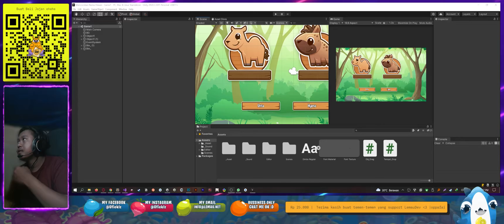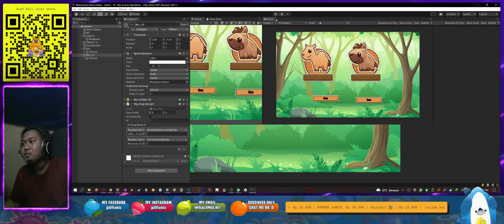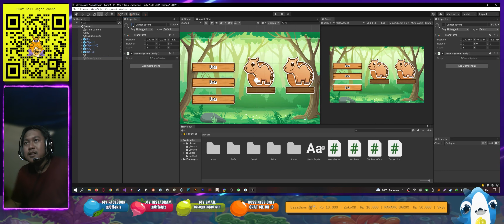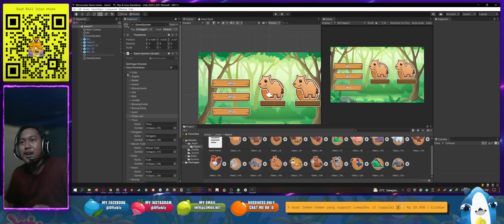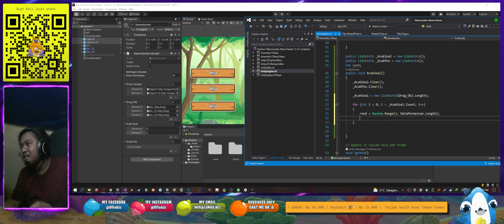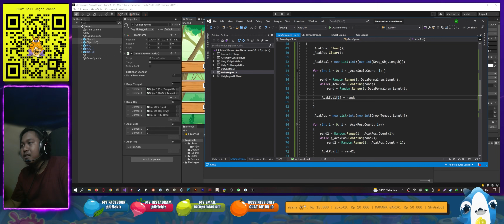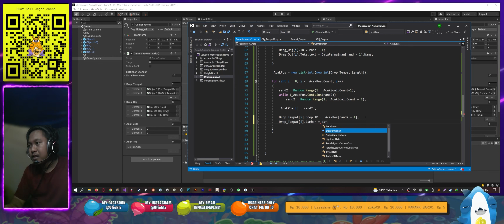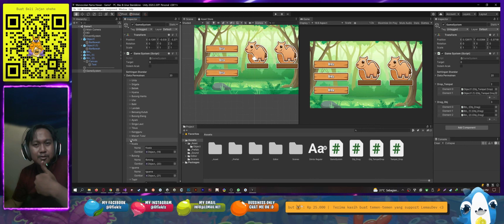Tutorial Membuat Game Drag and Drop Mencocokan Nama Hewan Unity3D Part - 3/8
Tutorial Membuat Game Edukasi Drag and Drop Mencocokan Nama Hewan menggunakan aplikasi Unity3D, Di tutorial kali ini kalian bisa melihatku bagaimana membuat game Edukasi Drag and Drop , dan bisa kalian impelemntasikan lagi ke drag and drop lainya.

Pembahasan di Seri tutorial kali ini Lumayan banget mungkin beberapa yang bakalan kita bahas akan aku tulis sebagai berikut :
- Membuat Game Drag and Drop Unity3D
- Mempelajari Sistem Acak Soal
- Memperlajari Cara Mengakses dari script 1 ke script lain
- Sistem Array dan List
- Sistem Singleton dan Instance
- Sistem Save Score
- Sistem Variable Data Global
- SIstem Pause Game
- Sistem Timer set waktu
- Sistem Pengaturan untuk mengurani Sound SFX dan BGM
- Transisi dan animasi
- dan lain lagi sebagainya

Tutorial Membuat Game Bahasa Indonesia by Lemau Dev
- Unity3D
- Construct 2
- Construct 3